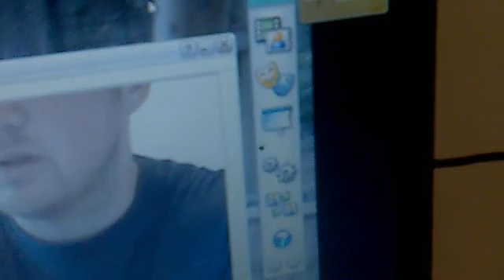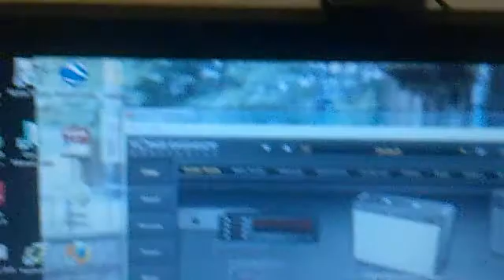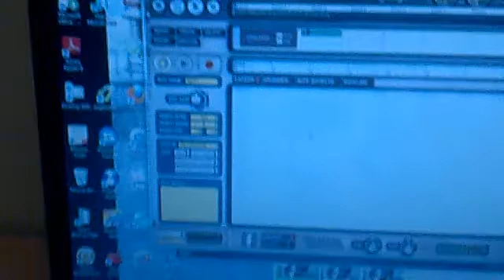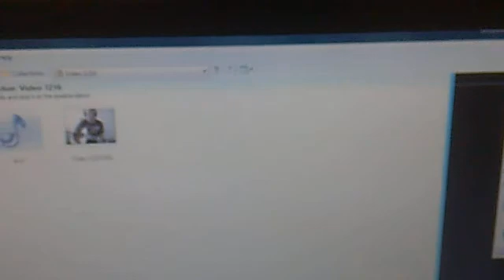recording software i use to make my videos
logitech webam;
line 6 ux2;
riffworks software;
yoga fx529 mic;
windows movie maker 2.6 for editing.